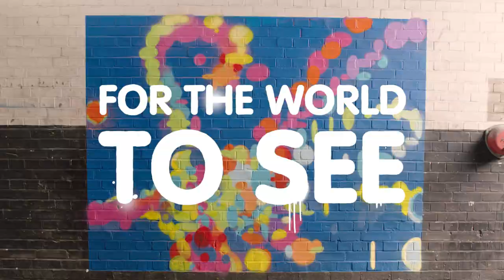Street Artist competition - now live!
Turn your screen art into real street art plus win Computer Kits with our Street Artist competition. Enter now until Monday 7th May.
Visit kano.me to find out more and start creating!

Learn to code art
Step-by-step code your own sprays, brushes and patterns, for free on Kano World. No Kano Kit needed.

Win your art painted on a real wall
The big winner will see their art painted on a real wall for the world to see, as well as a Computer Kit to create even more art.

Win a Computer Kit
3 runners-up will get their own Computer Kit to create and code more art, music and games.